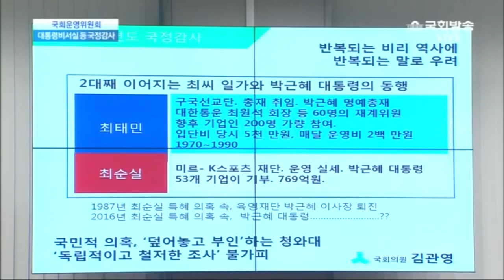김관영 의원-"최태민과 최순실 대를이어 박근혜 대통령과 이어지고 있다"